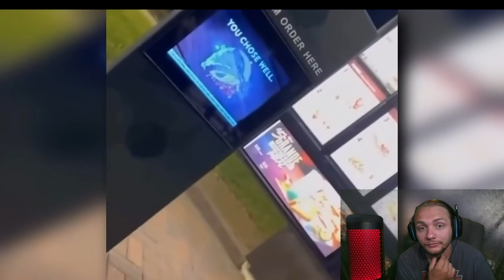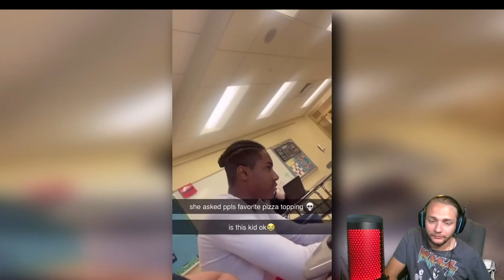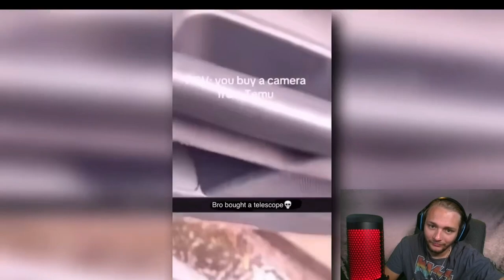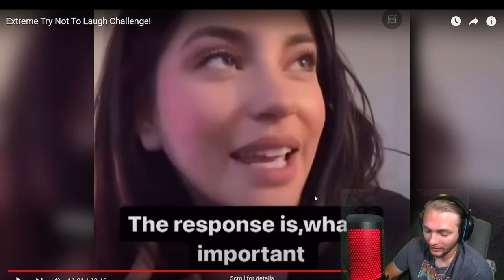I did a Live Try Not To Laugh on Twitch